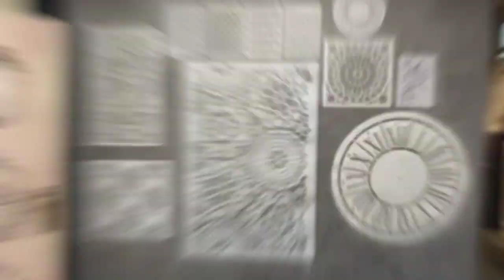Introducing Solly's Lace and the new Posh Chalk Stencils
Here's a quick demo of the WoodUbend's new line of stencils under the Posh Chalk Label. This one is Solly's Lace, which you can find It's a big stencil (40cmx70cm) and one of the WoodUbend Founder's favorites.

Pro Tip: Wash your stencils right away so you can use them on multiple projects!

Join our free FB group to show off your WoodUbend projects and ask questions We'd love to have you!

You can find any number of our stockists online or use our website to find the stockist nearest to you